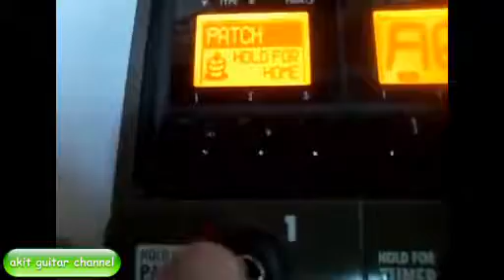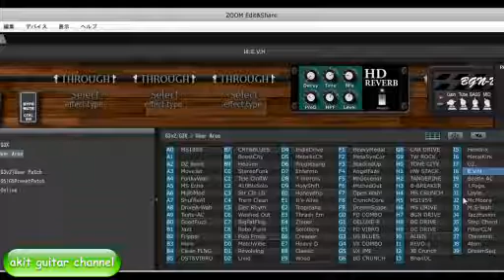ZOOM G3のパッチ切り替え3つの方法！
←G3のレビューブログやってます。
ZOOM G3のパッチ切り替えの3つの方法です。
足、手、パソコンです。